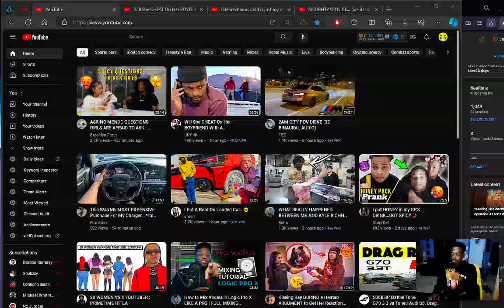Will She CHEAT On Her BOYFRIEND With A MILLIONAIRE! UDY Gold Digger Test reaction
reacting to Will She CHEAT On Her BOYFRIEND With A MILLIONAIRE!  UDY Gold Digger Test reaction